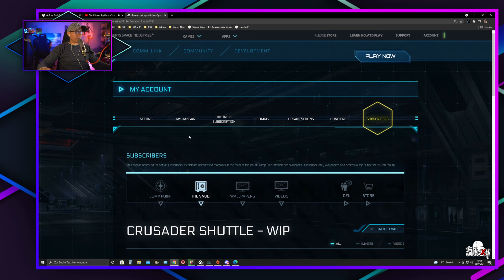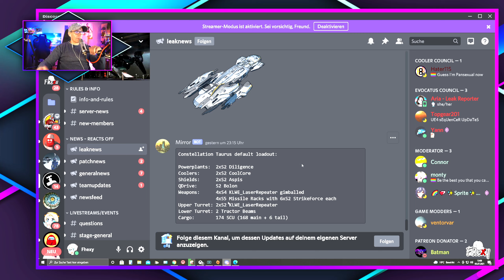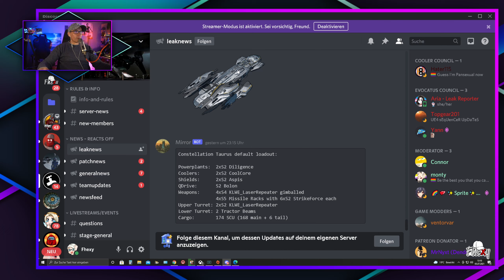Star Citizen | Noch mehr Leaks und meine Gedanken zu 3.14 | Taurus Orison Landing Zone | Crusader